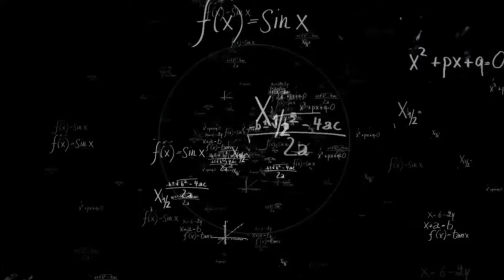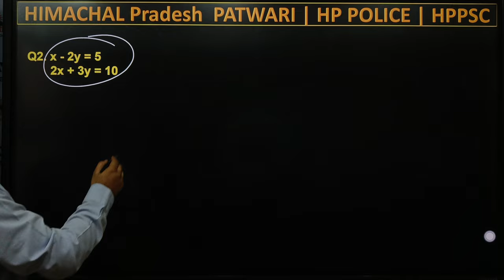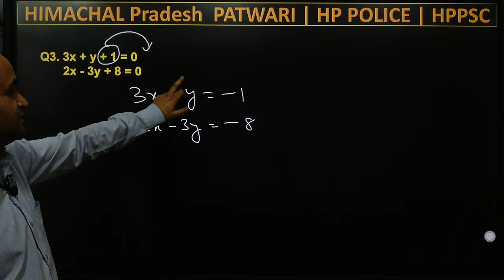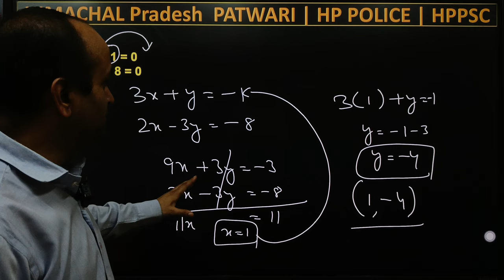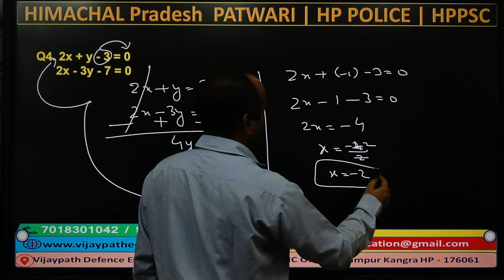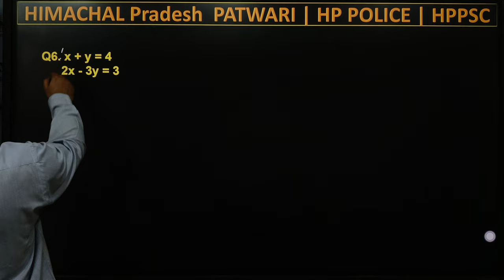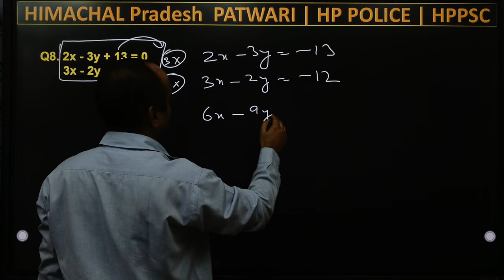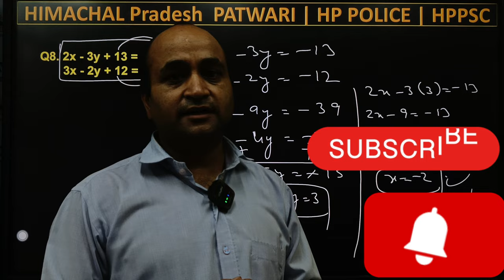हिमाचल प्रदेश पटवारी प्रवेश परीक्षा के गणित का भाग || HP Patwari Maths Question